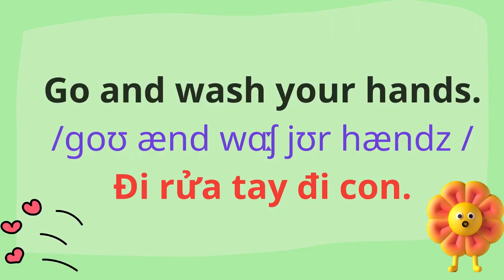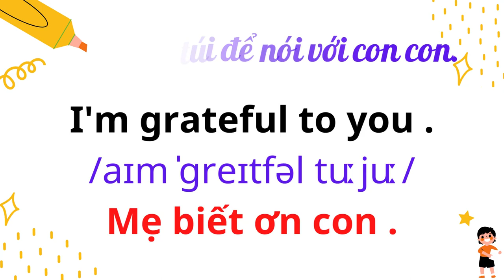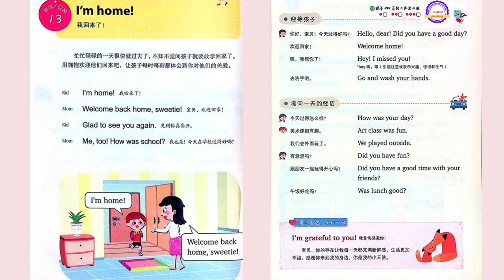Tiếng Anh Giao Tiếp Cho Trẻ Em | 13. I'm home